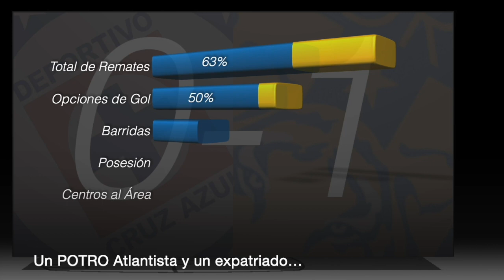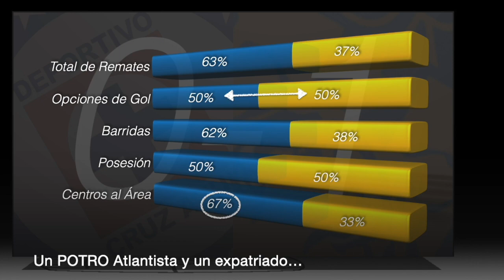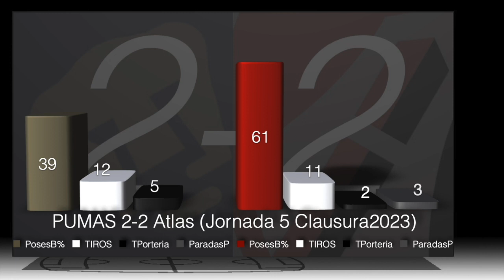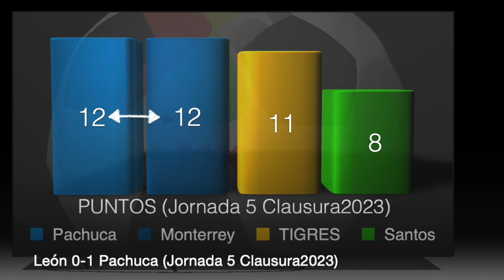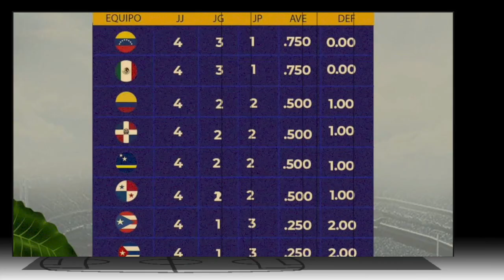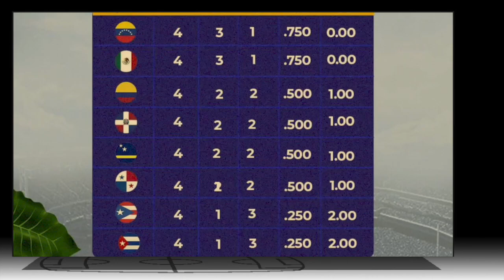las once de eloncetitular (6 febrero 2023)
HOY SOMOSAMÉRICA 🦅 en el Clausura2023 por los ⚽️⚽️⚽️ del 🇲🇽

¡Juega diferente!

Visítanos;